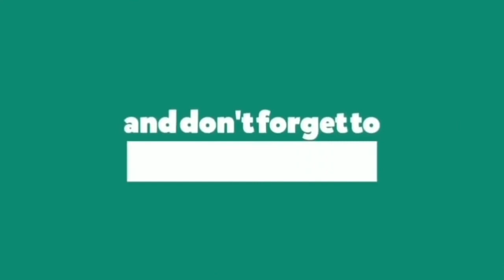LUM!X, Gabry Ponte - Monster